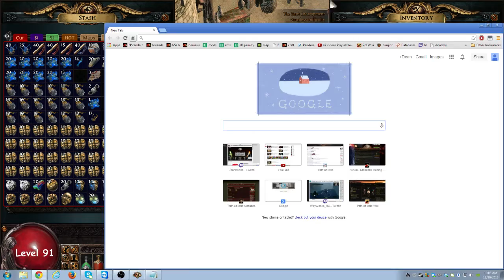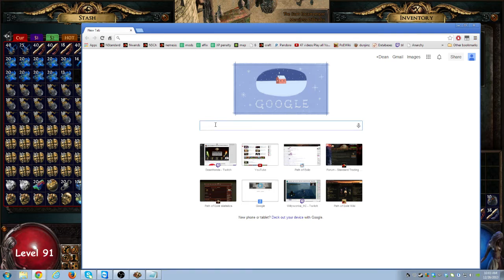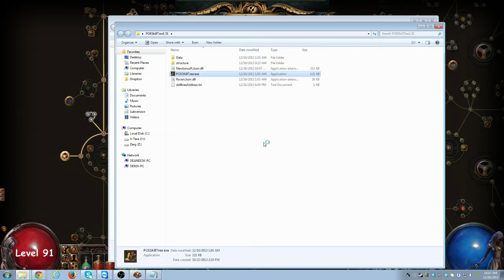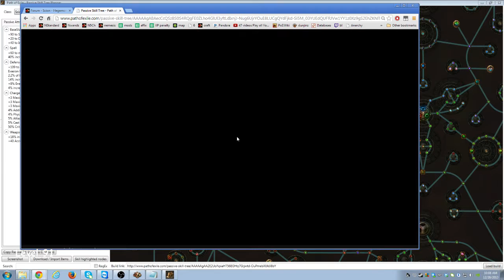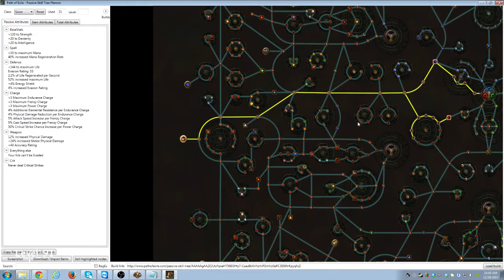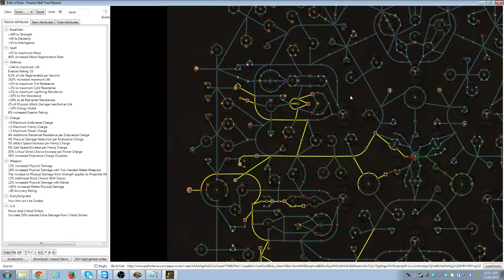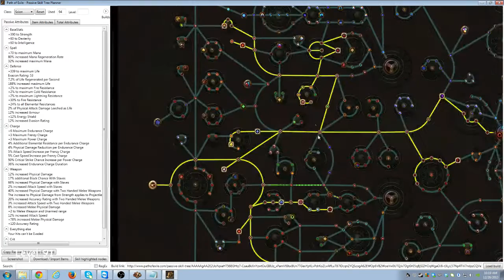Hege's Immortal Wukong Explained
What it is and how it works, evolves, and plays